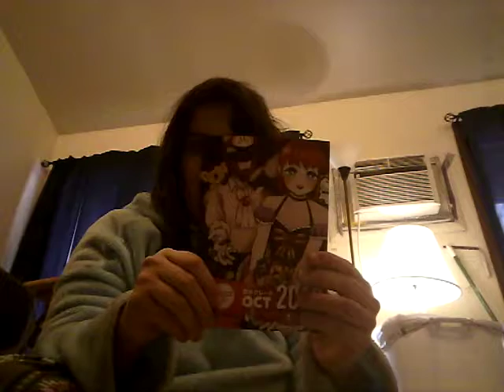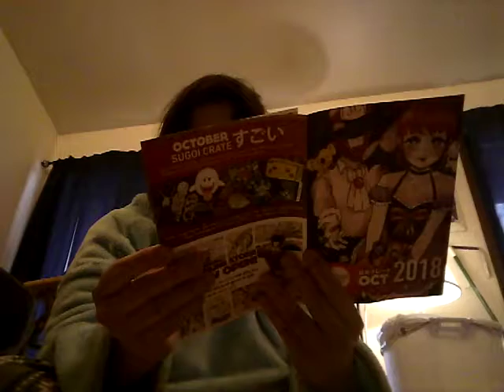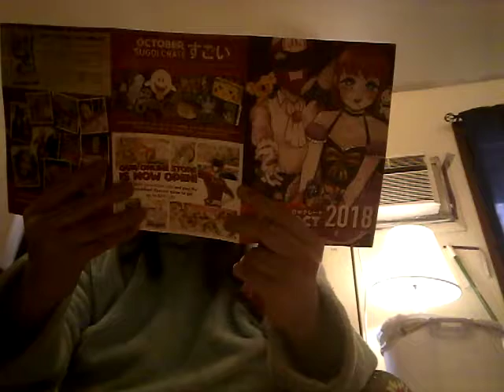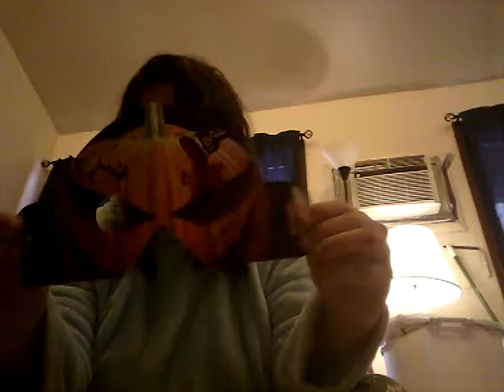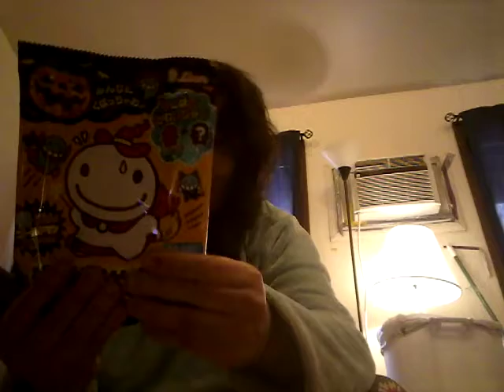Japan crate October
Finally got my Japan crate I should be getting there November one in a few days